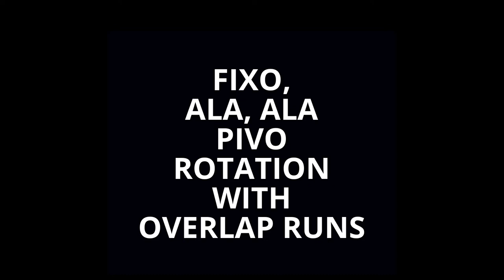Learning Futsal Basic Movement With Fixo, Ala, Ala, Pivo Futsal Rotation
In this video watch CJF Sponsored FDP Futsal Academy Learning Futsal Basic Movement With Fixo, Ala, Ala, Pivo Futsal Rotation.

CJF Futsal is created to bring everything you need to know to fall in love with the game.

Central Jersey Futsal brings videos, news and updates from New Jersey as well as the futsal landscape.

Central Jersey Futsal is the only year round futsal organization in New Jersey.

We host leagues, tournaments, and futsal training at fair prices because we care about your family and kids.

CENTRAL JERSEY FUTSAL LEAGUE & TOURNAMENTS (Youth & Adult Programming)
We Host Futsal Leagues & Tournaments at a Fair Price because we Care About Your Kids.
We do not just care about futsal. We care about you. The most amount of touches on the ball in the shortest time.

CENTRAL JERSEY FUTSAL is a longstanding youth futsal organization that has grown to include multiple programs for aspiring athletes in the region. Central Jersey Futsal hopes to educate parents and guide players into a development pathway that reaches the highest level of international futsal.

MISSION
Central Jersey Futsal provides an environment for players of all levels and ages to play and learn the game of futsal. Central Jersey Futsal does this by:
Focusing on skill development and fun vs. winning.
Utilizing US Soccer certified referees who understand the spirit and art of the game.
Matching teams of similar skill in appropriate divisions and age groups where possible
Central Jersey Futsal provides the ultimate year-round futsal specific game environment with Great Facilities for youth soccer players to continue to develop and enhance their technical skills and tactical understanding of the game.
Central Jersey Futsal will help players to participate in futsal programs and partnerships that provide opportunities for youth players to develop their futsal skills to reach their full potential.
Central Jersey Futsal invites players and coaches to compete in the only version of indoor soccer sanctioned by FIFA, the US Soccer Federation, and all major soccer federations around the world.
Central Jersey Futsal is a CLUB NEUTRAL ORGANIZATION

Here you will be able to view videos from our futsal leagues, tournaments, street futsal events as well as futsal specific training. Also, great content about futsal and its developments